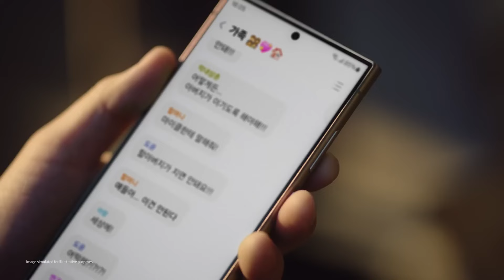Galaxy S24 Ultra Official Film: Chat Assist | Samsung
Earn brownie points, just like that. Translate your conversation threads with Samsung Galaxy S24 Ultra’s Chat Assist.